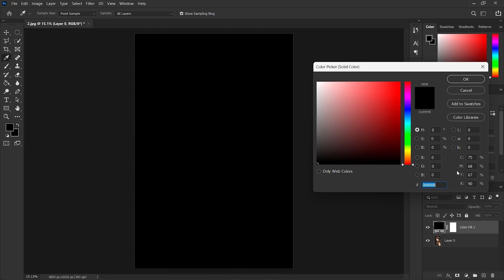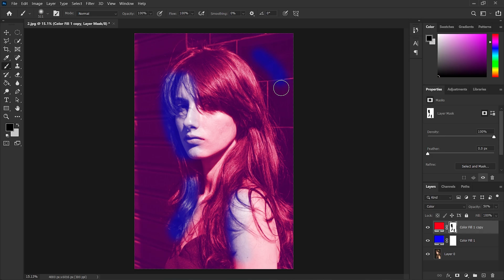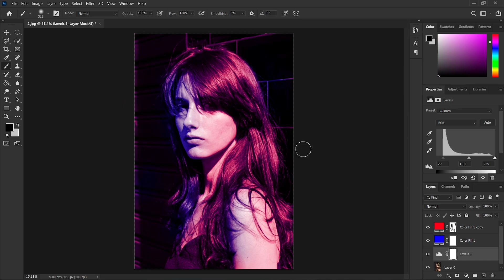Photoshop Tutorial: Create Stunning Dual Tone Light Effects Like a Pro!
In this Photoshop tutorial, you'll learn how to create eye-catching dual tone light effects that will take your designs to the next level! With step-by-step instructions and helpful tips, you'll be able to master this technique in no time. Whether you're a beginner or an experienced Photoshop user, this tutorial will give you the skills you need to create stunning designs that will wow your audience. So, grab your mouse and let's get started!